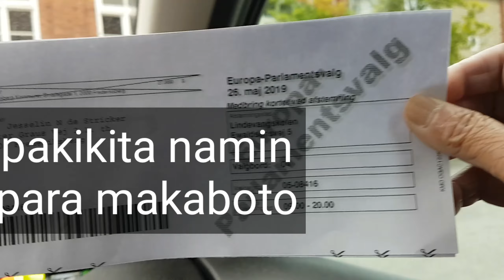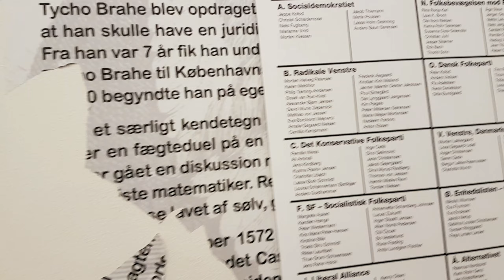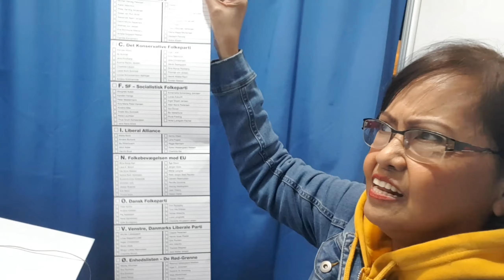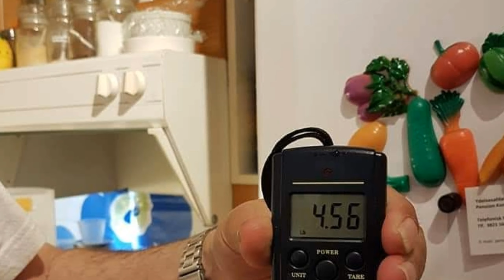Boboto kami ng EU Parliament | FilipinaseniorblogDenmark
Qualified voters " danish citizen" lang ang pwedeng bumoto, another daily vlog of my life in Denmark.

Hello Guys it`s me Tejessy!

My channel is all about my life`s documentary, a Filipina/Danish citizen living in Denmark since 1993.  I am a pensionist/seniorcitizen, widow in 2002 and now living with my 2nd partner since 2008. My mother from Bicol/Sorsogon and my father from Negros Occidental/Pulupandan, Philippines.

My channel contents also include places, facts, events, our lifestyle abroad and everything you want to know about Denmark. I loved uploading video, it`s my passion. If you watch my video`s, i`m pretty sure you will learn something from an old woman like me.

It`s never too late to be a vlogger, let`s see what the future brings. Just keep smilling and be positive all the time.  See you around and God bless us all!